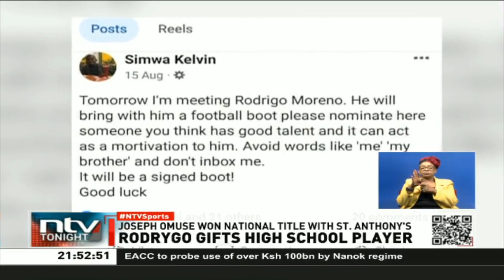Rodrygo gifts high school player, Joseph Omuse, boots worth Sh100,000